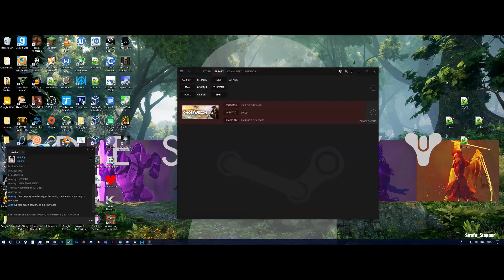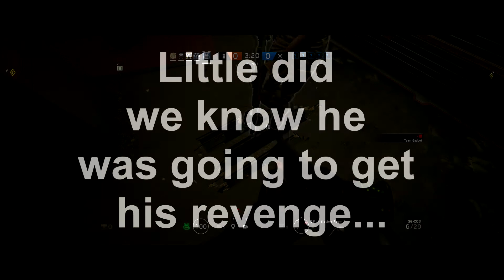Rainbow Six Siege | The Next Hokage